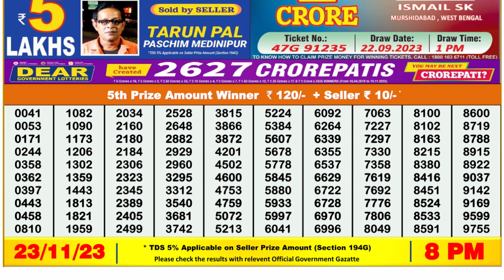🔴Dear Lottery Sambad Live 8pm today 23.11.23 Nagaland State Lottery Result